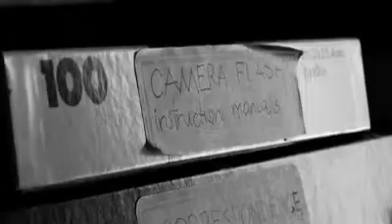Gabor Szilasi - Why I started taking photographs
Meet Gabor Szilasi, a great photographer and a unique person. Share his passion for people, his curiosity, his empathy for his subjects... and see how he influenced modern photography.